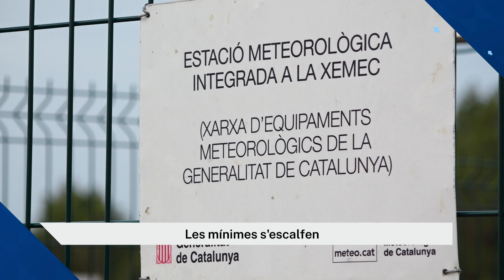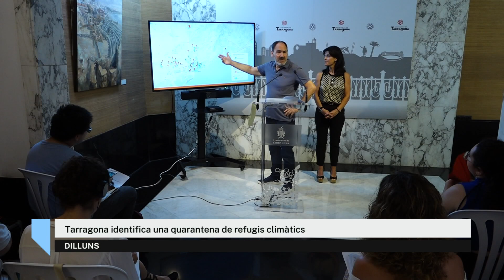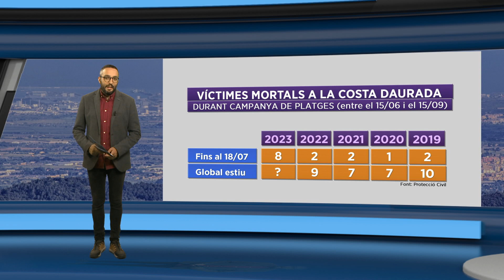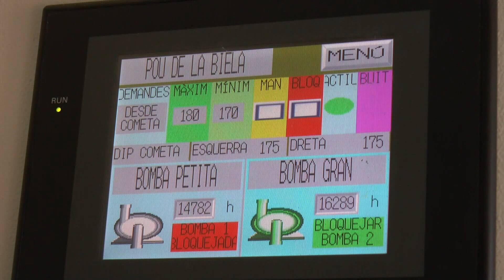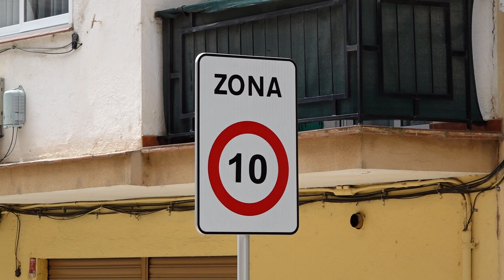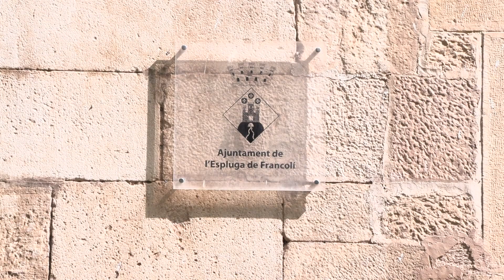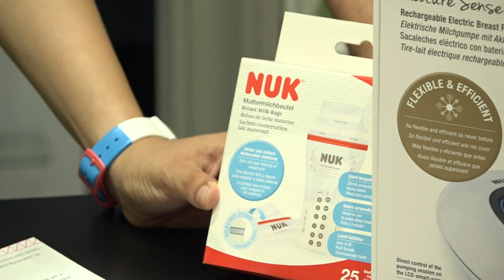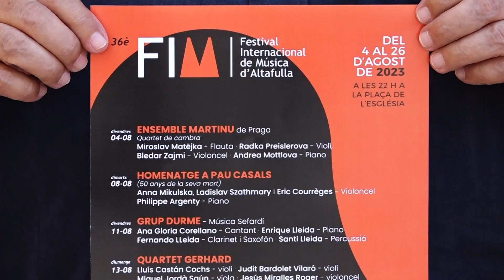La setmana. 22/07/2023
Les obres al polígon de Cimalsa a Montblanc podran començar al setembre. Cau el recurs contra l'adjudicació del contracte que impedia l'inici dels treballs. És l'espai que acollirà el centre logístic de Bon Preu.

El nou govern de Tarragona intentarà introduir canvis al contracte de la neteja. Plantegen augmentar preus i les amortitzacions per atreure l'interès de les empreses. Les modificacions de cara a la nova licitació hauran de trobar una majoria al pròxim ple.

Noemí Llauradó pren possessió com a presidenta de la Diputació de Tarragona. La reusenca, d'Esquerra Republicana, es mantindrà al càrrec fins al 2027 gràcies al pacte amb el PSC. Aquesta setmana s'ha constituït la nova corporació de l'ens per aquest mandat.

Augmenten les nits tòrrides i càlides al Camp de Tarragona aquest juliol. Sobretot a la costa, les temperatures pràcticament no han baixat dels 20 graus. Les mínimes són cada vegada més altes i el contrast entre el dia i la nit es redueix.

Inici d'estiu tràgic a les platges tarragonines. En un mes, a la Costa Daurada ja han perdut la vida ofegades 8 persones, és pràcticament el mateix que en tot l'estiu passat. Ens preguntarem a que es deu.